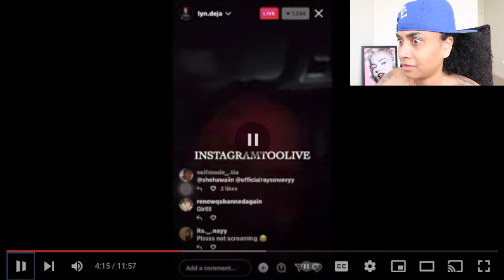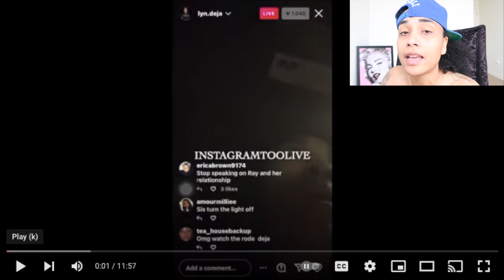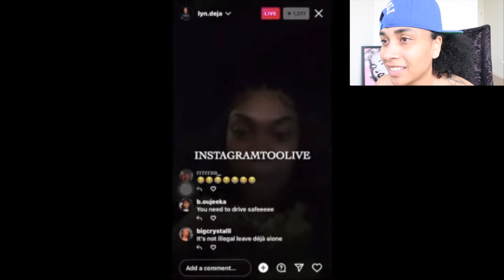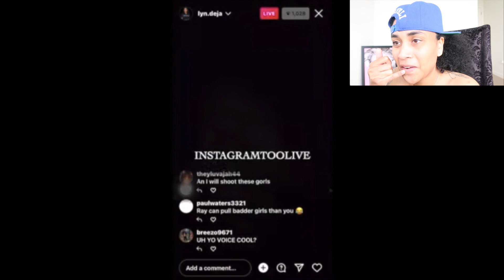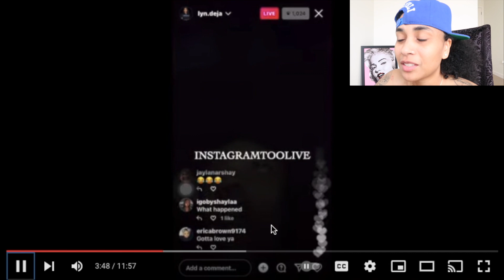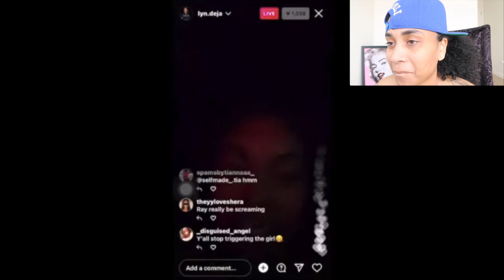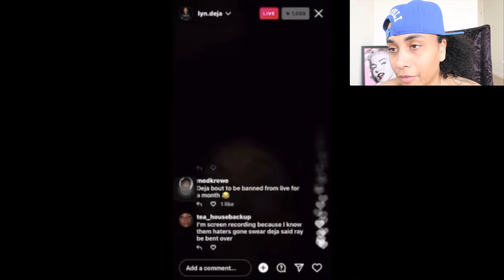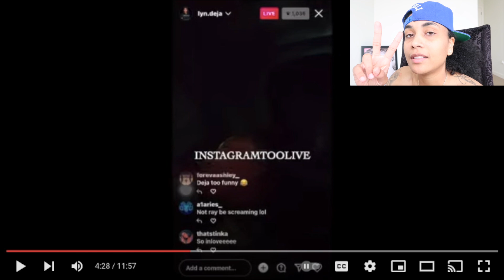LYNDEJA SPEAKS ON BREAK UP WITH RAYSOWAVYY ON IG LIVE! SUPPORTERS BRING UP KIANNAJAY